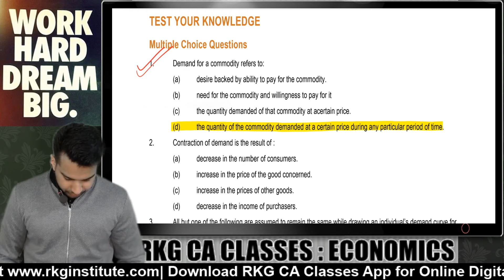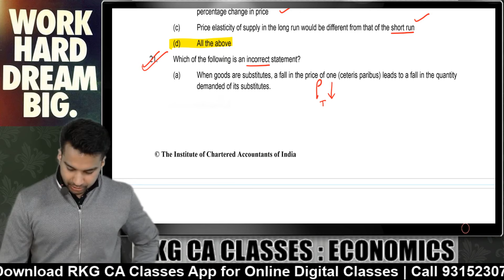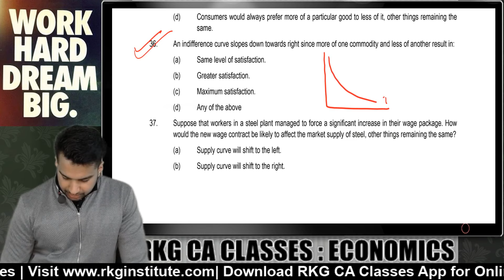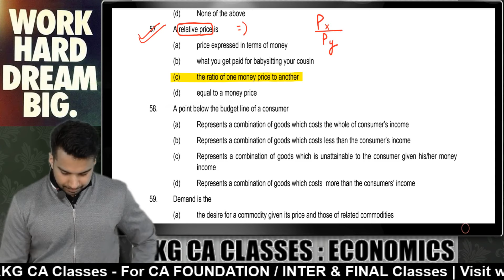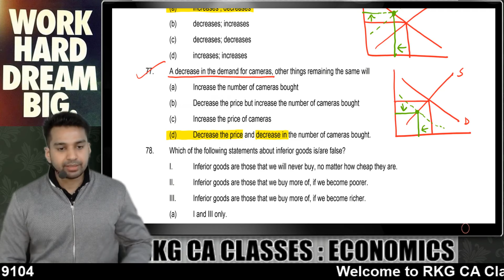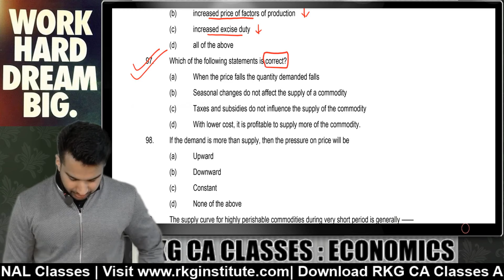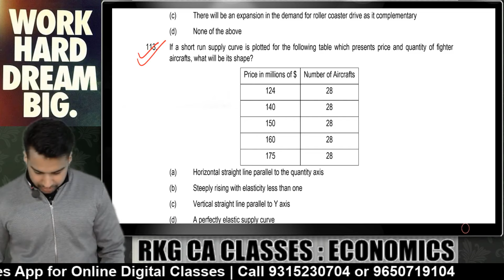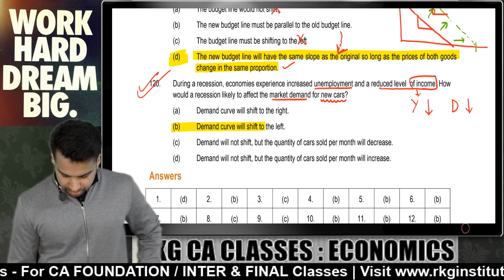120 Questions by ICAI | Ch 2 | CA Foundation Business Economics | June 2024 | CA Parag Gupta